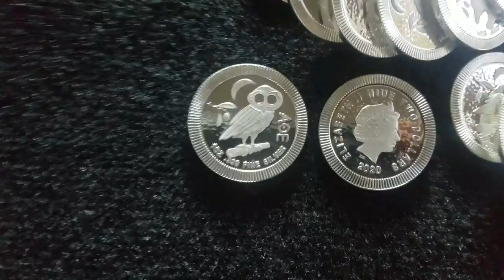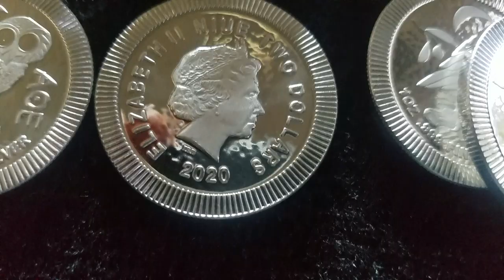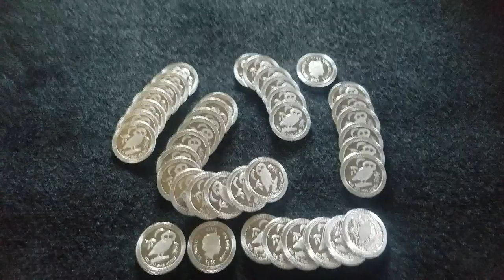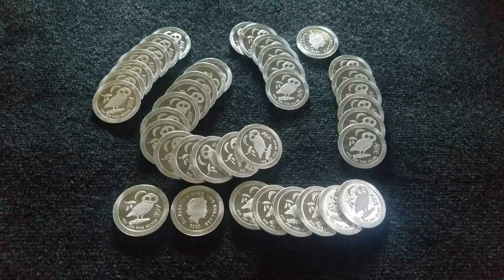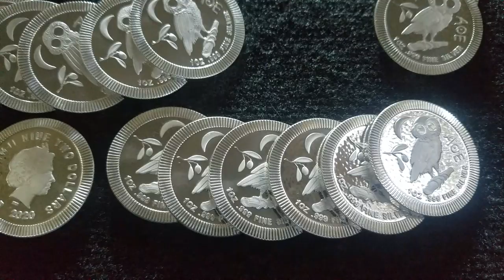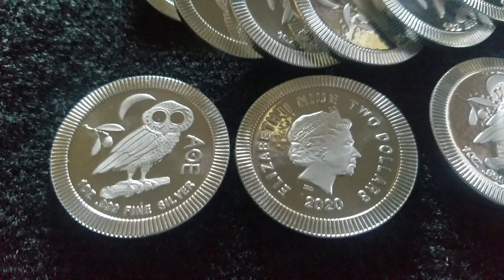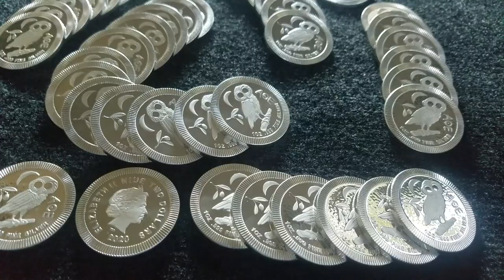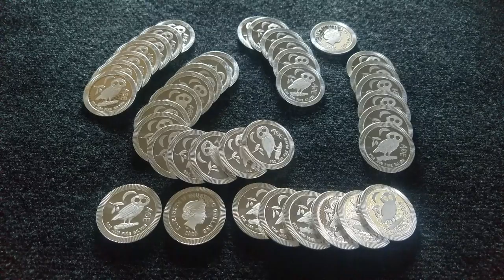1oz of Silver for a nice Vacation??😂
2020 Niue Athena Owls &... It COULD happen!